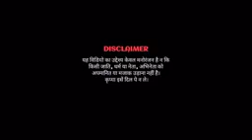Dil Pardesi Ho Gaya || Ajay Devgan || Modi and Mamta || Kachche Dhaage58K